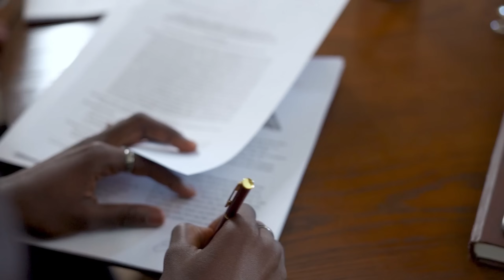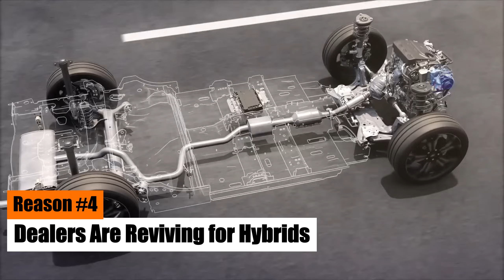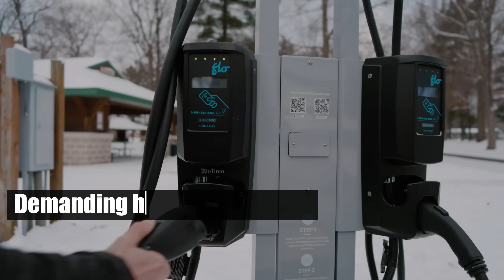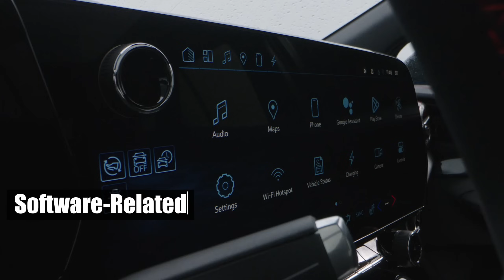GM CEO’s Dilemma: Dealers Quitting Over EV Sales! The Expensive Shift to Electric Vehicles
In this video, we delve into the electrifying world of General Motors (GM) and their bold leap into the future of electric vehicles (EVs). We explore why GM dealers are resisting the sale of EVs and the challenges they face. Don’t miss out on this insightful journey!

*️⃣ 00:00 | Intro
Reason6️⃣ 00:44 | GM’s High Voltage Investments.
Reason5️⃣ 02:09 | Salespeople Are Running on Empty.
Reason4️⃣ 03:06 | Dealers Are Reviving for Hybrids
Reason3️⃣ 04:38 | The Drying Up of Service Revenue.
Reason2️⃣ 05:33 | The Repair Conundrum.
Reason1️⃣ 06:45 | The Demand Dilemma.

This video provides a deep dive into the challenges GM dealers face in selling EVs, the appeal of hybrids, and the future of the automotive industry. Join us on this journey and gain a new perspective on the evolving car market!